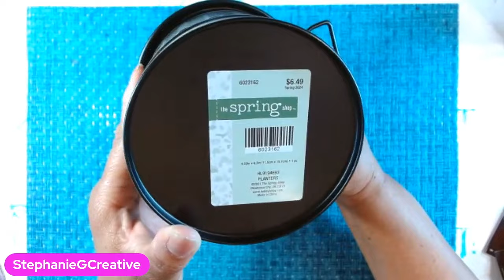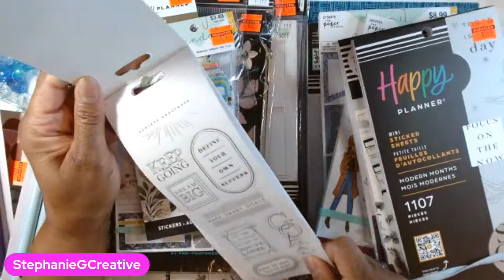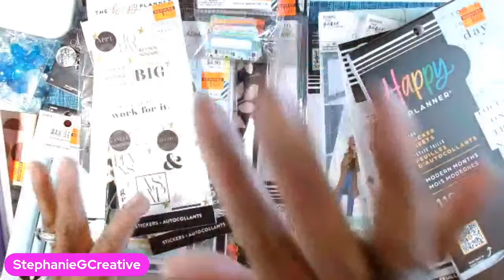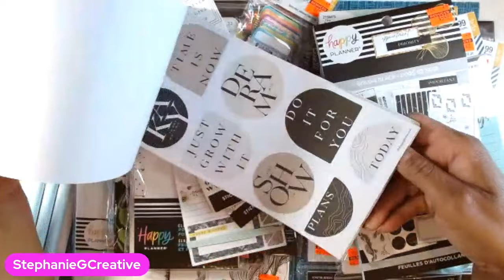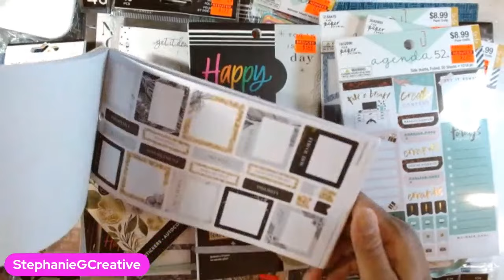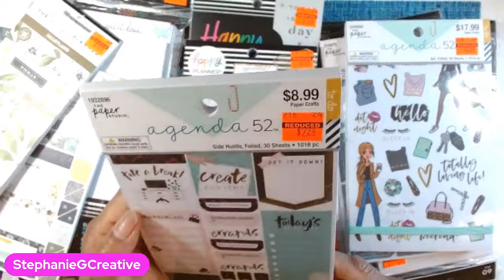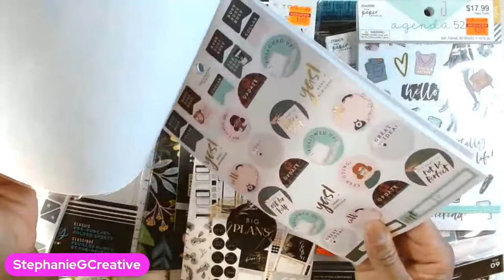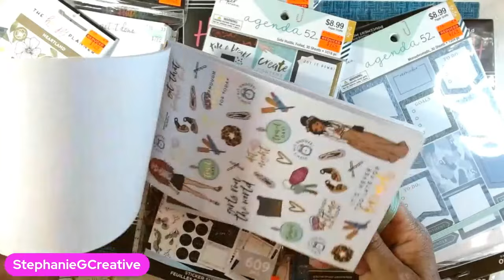Hobby Lobby clearance haul #5!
This video content is for adults 18 & over only!

Want to learn how to become a content creator, I am now offering strategy sessions! Click the link to book now!

Some of my Favorite things:
Deli paper white 12x2 size
Deli Paper black 12x12 size
Leather Journal 7x10 size
Vintage Journaling paper packs

My original art prints: Get them on a tote bag, zipper pouch, and more!

For more video's news and photos, follow:
My Facebook pages:

Join me on Instagram for photos & short videos!
@StephanieGarrettCreative & @StephanieGarrettDesigns hauls!

@StephanieGarrettCreative & @StephanieGarrettDesigns hauls!